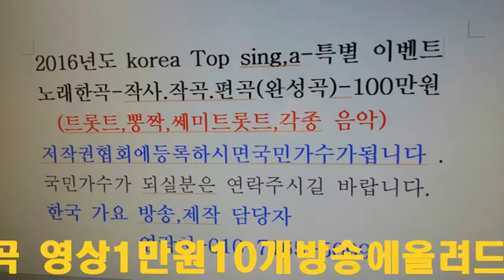가수-금은화=이팔청춘=이성대 작곡가와 함께하는 한국 가요 방송 총 연합회.010-7165-5099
가수-금은화=이팔청춘=이성대 작곡가와 함께하는 한국 가요 방송 총 연합회.010-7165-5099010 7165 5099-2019년korea TOP sing.a-특별 이벤트
1곡 에=100만원(악기음악 .편곡 포 함)

21세기는움직이는스마트폰시대 한국 가요 방송 은
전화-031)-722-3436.